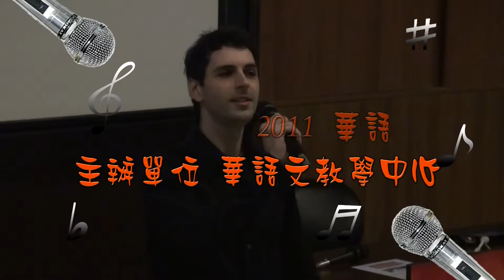2011華語中心中文歌唱比賽-1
《2011華語中心中文歌唱比賽》
29-July-2011　行政二館階梯視聽教室

．主持人致詞
．華語文中心　施志欣　主任　致詞
．志工隊表演
．201B-涼風-以前以後
．001B-伊莎-你不知道的事
．831-楊俊安-十年